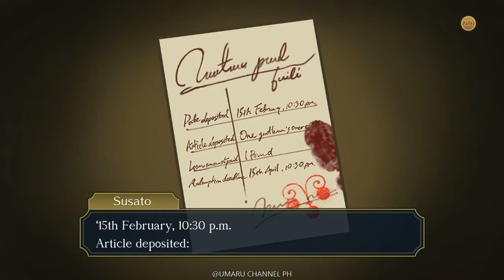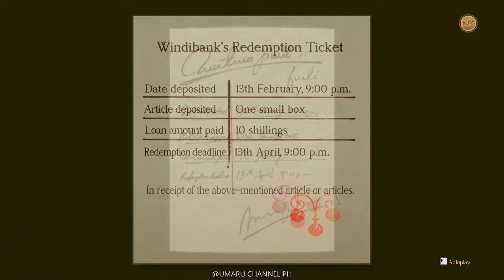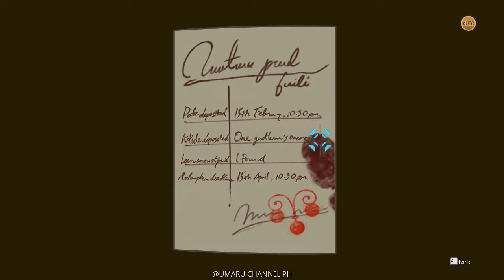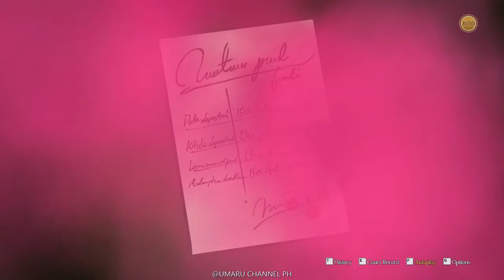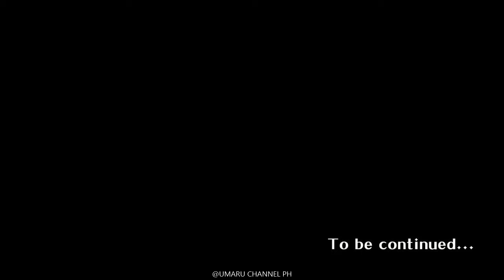THE GREAT ACE ATTORNEY : ADVENTURE HD Gameplay Walkthrough Part 26 - Goodbye for Now ( PC )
The Great Ace Attorney Chronicles Walkthrough, The Great Ace Attorney Chronicles PC, The Great Ace Attorney Chronicles Gameplay, The Great Ace Attorney Chronicles Part 24, The Great Ace Attorney Chronicles No Commentary]

NOTE: This game can be played with English audio or with Japanese audio and English subtitles.

This is my walkthrough/coverage for the game on the PC. Probably one of the best visual novels I've experienced. Great writing and funny dialogue. Enjoy the gameplay & Story.
The Great Ace Attorney Chronicles

Platforms: 3DS, PC,  Switch
Genre:  Adventure
Language Options: English & Japanesse
Publisher:  CAPCOM
Developer: CAPCOM